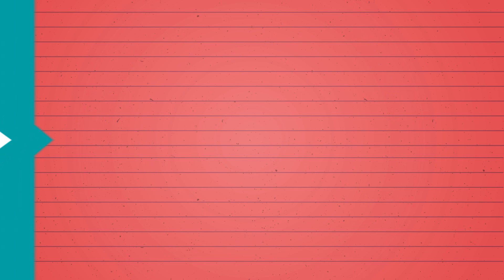Pietra Pink Narradora na Mostra Literária Colégio Martin Luther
7ª Mostra Literária do Colégio Martin Luther que aconteceu nos dias 04, 05 e 06 de Setembro de 2018, e na apresentação da “A fantástica Máquina dos bichos” Adaptação de Ruth Rocha, eu fui a narradora da peça teatral.
As apresentações acontecem nas salas de aulas e também havia exposição de trabalhos nas dependências do colégio. A Mostra Literária foi aberta à visitação para todos.
E aí, como me saí na minha primeira experiência como narradora/apresentadora de teatro?

Lista das demais apresentações na Mostra Literária:

EDUCAÇÃO INFANTIL

“Tudo bem ser diferente” – exposição

ENSINO FUNDAMENTAL I

1º, 2º e 3º anos: “A fantástica Máquina dos bichos” – Ruth Rocha – adaptação
4º ano: “Emília e suas memórias” – Monteiro Lobato – adaptação
5º ano: “O pássaro sem cor” – Luís Norberto Pascoal – adaptação

ENSINO FUNDAMENTAL II
6º ano A: “O mágico de Oz” – em histórias em quadrinhos
6º ano B: Evolução dos personagens de Maurício de Souza
7º ano A: Bráulio Bessa
7º ano B: Patativa do Assaré
8º ano A: Quem é Malala?
8º ano B: Vida longa à Anne
9º ano A: “Jardim Selvagem”
9º ano B: “Venha ver o pôr do sol”

ENSINO MÉDIO
1ª série: “Memórias do cárcere” e “Triste fim de Policarpo Quaresma”
2ª série: “Pai contra mãe”
3ª série: “Dom Casmurro” e oficina “Impacto”
*grupo de teatro: apresentação “O jardim mágico”